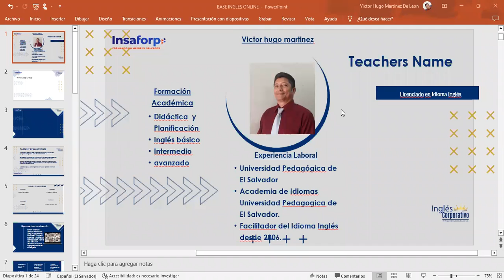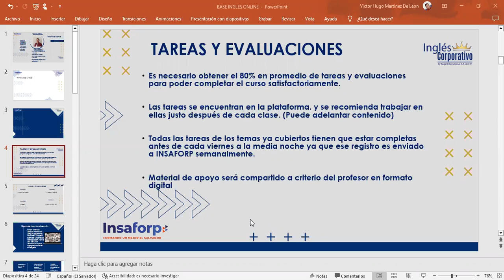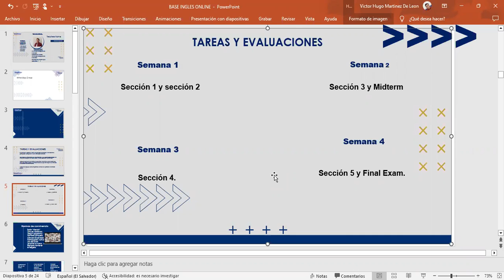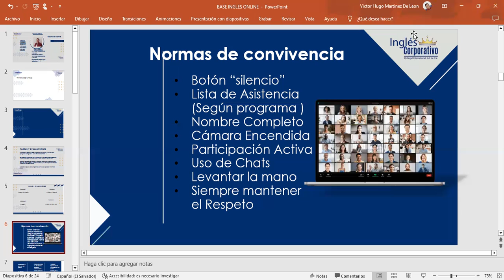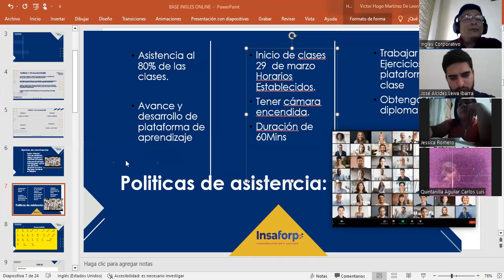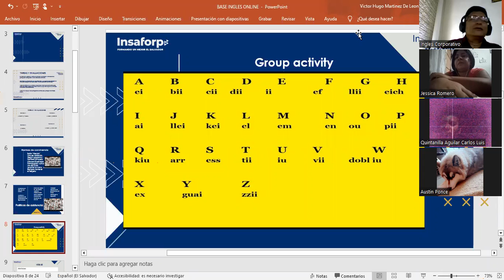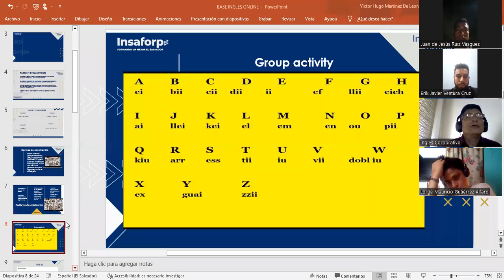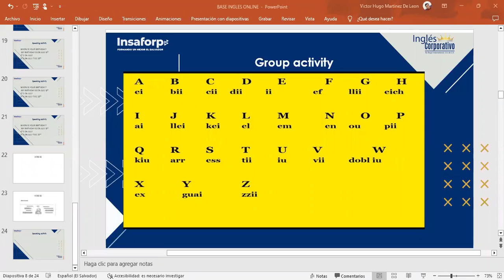CLASS 1-29-3-2023-FI-REGA-141-MARTINEZ DE LEON-GENERALITIES